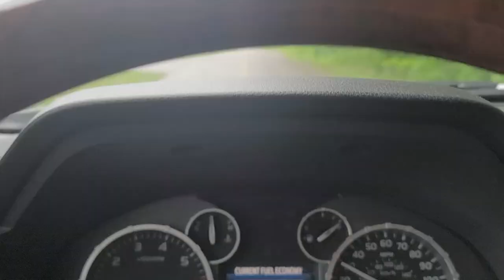Bank Fishing for Catfish During A Nasty Storm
The dreaded spawn is on here across the Southeast for catfish. This is a really difficult time to catch a catfish, so you gotta go to where they're doing their business and put a bait right on their face. Enjoy a little bank fishin' and chillin' with Brian and I.